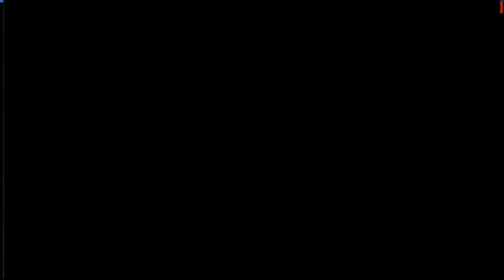Let's Play Conker's Bad Fur Day - Episode #07 - Offensive Cogs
CHAPTER 4 - BAT'S TOWER (1/2)
Mrs Catfish / Barry's Mates / Cog's Revenge / The Combination

N.B - the previously uploaded episode (Sloprano) was played out of order, which will be corrected I the playlist once i'm back up to that stage.

A ball of poo opens the way to the Bat's Tower, where we meet Carl/Quentin the Cog and his.. err... friends. Some mates of Barry the Bat from Barn Boys show up to annoy us, and a particularly vicious Dogfish wants to get its gribbly jaws on some Catfish, who in turn want Conker to remove said dogfish, for a cash reward... All in a day's work